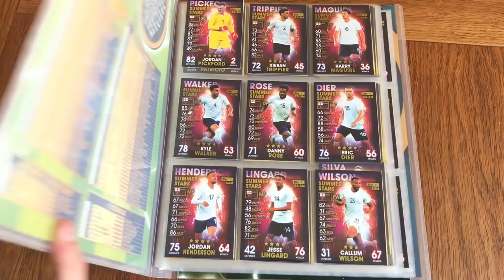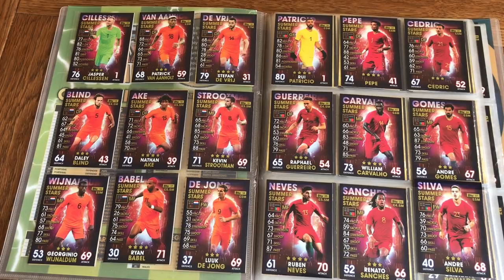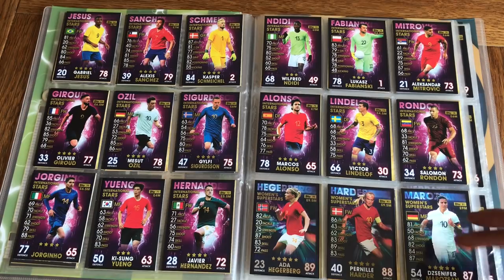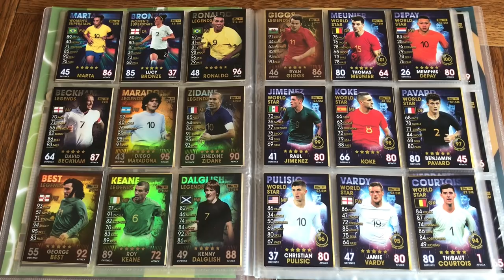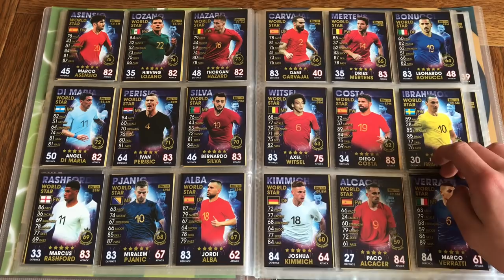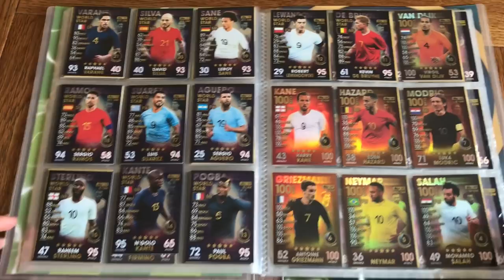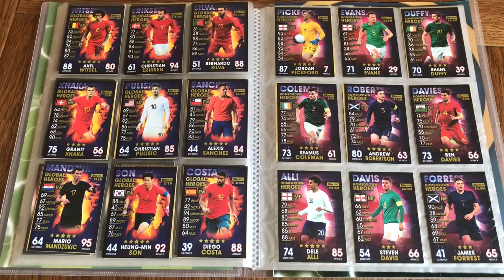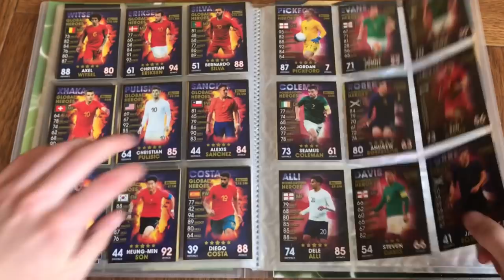MATCH ATTAX 101 FULL BINDER UPDATE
FULL BINDER UPDATE OF THE NEW TOPPS COLLECTION!